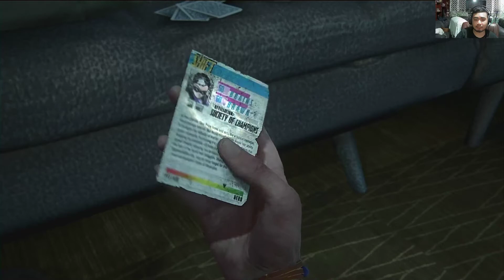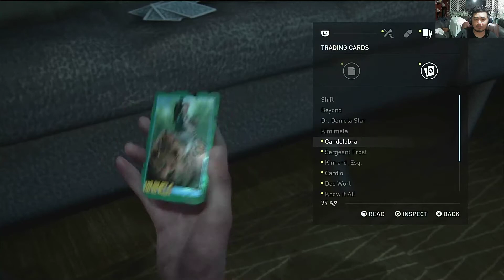The last of us part 2 - conference center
A small building near the theater with supplies in it

PS4 ign: jai01rus

IF IT'S NOT HERE THEN IT IS NOT MINE
I DONT HAVE A WEBSITE